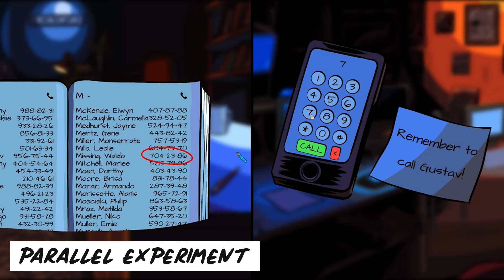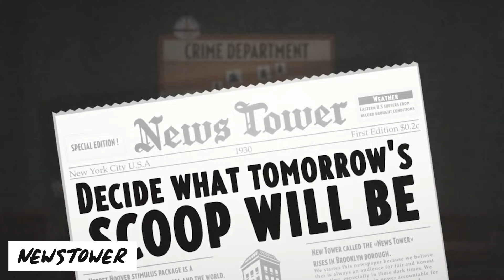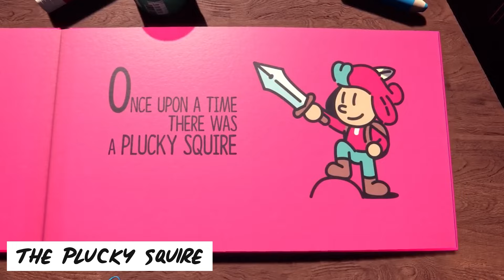The Ultimate Indie Game Guide: 24 Must-Play Titles in 2024!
2024 is set to be a huge year for indie games! In this video, I go over 24 upcoming indie games releasing in 2024.

Games featured:
00:00 Introduction
00:24 Minami Lane
01:01 Enshrouded
01:40 Detective Dotson
02:06 Trash Goblin
02:42 Tiny Glade
03:10 Nightingale
03:52 On Your Tail
04:32 Parallel Experiment
04:58 Paper Trail
05:27 Voyagers of Nera
06:03 Thrive: Heavy Lies the Crown
06:50 CleM
07:24 Snufkin: Melody of Moominvalley
07:57 Newstower
08:28 Critter Crops
09:03 The Star Named EOS
09:39 Manor Lords
10:33 Tavern Keeper
11:19 Synergy
12:11 Reka
12:54 The Plucky Squire
13:32 Smallands: Survive the Wilds
14:23 Out and About
15:06 Blockbuster Inc